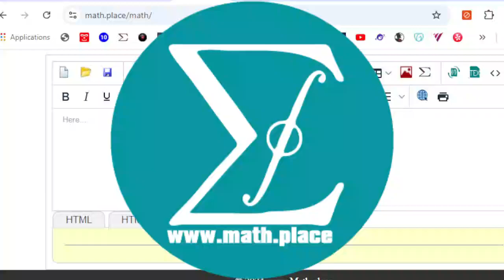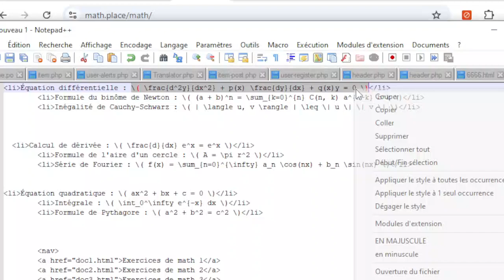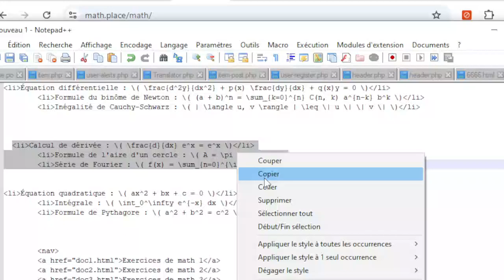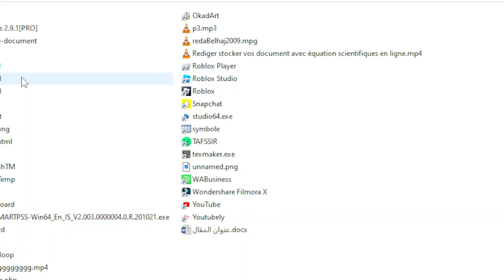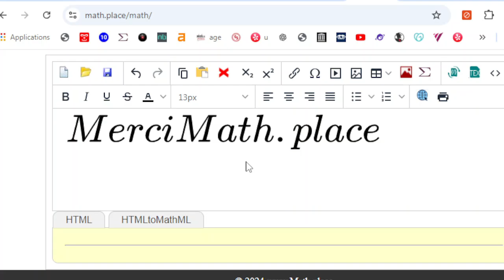Créer un site web plein d'équations mathématiques